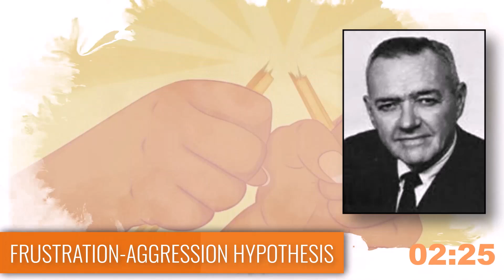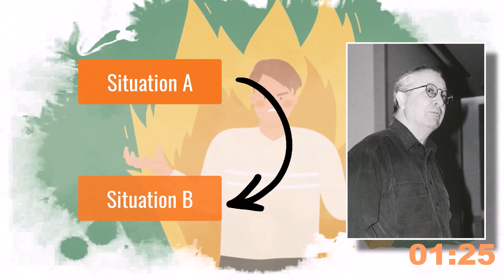Why We Get Angry: The Science of Aggression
In this series, we put ourselves to the test to see if we can explain psychological ideas in under 3 minutes. In this episode, we attempt to explain two types of biosocial accounts of aggression: the frustration-aggression hypothesis and excitation-transfer model.